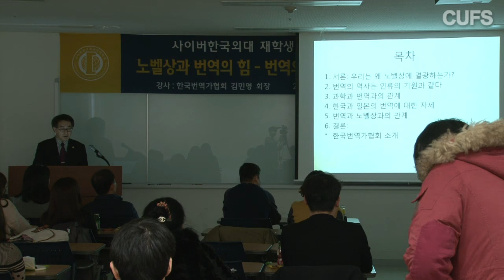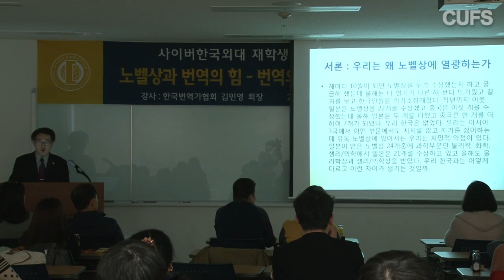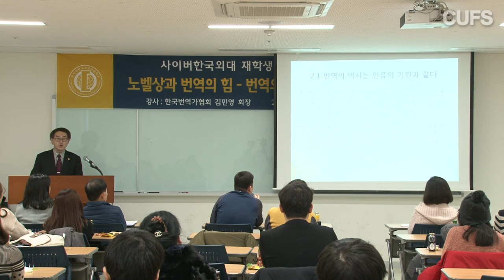[사이버한국외국어대학교]_TESOL대학원_한국은 왜 노벨상에 약할까? 특강_김민영 회장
안녕하세요!

한국번역가협회 김민영 회장님의 교양특강,

"한국은 왜 노벨상에 약할까?" 입니다.